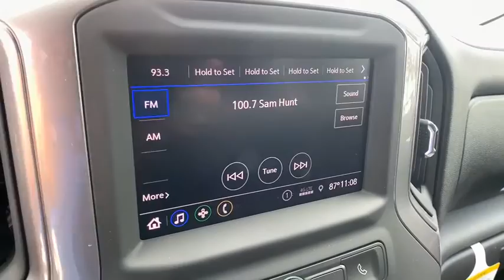2020 GMC Sierra 3500HD Ft. Collins, Brighton, Denver, Commerce City, Westminster, CO G200626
2020 GMC Sierra 3500HD  - Stock#: G200626 - VIN#: 1GD49SEY8LF277672

New In Stock!!! 4 Wheel Drive, never get stuck again** Optional equipment includes: Engine: Duramax 6.6L Turbo-Diesel V8, Convenience Package, Power Adjustable Black Outside Mirrors, Snow Plow Prep Package, Spare LT235/80R17E Highway Tire, Integrated Trailer Brake Controller, Steering Wheel-Mounted Cruise Control, Electric Rear-Window Defogger, Deep-Tinted Glass, OnStar & GMC Connected Services Capable...CONTACT OUR INTERNET SALES TEAM TODAY! ONLY AT TRANSWEST BUICK GMC - YOUR GMC Sierra 3500HD DEALER OF DENVER! STOP BY AT I-76 & 96TH AVE! All prices exclude tax,tags,title. Prices include dealer and handling fee of $495
Engine: Duramax 6.6L Turbo-Diesel V8, Convenience Package, Power Adjustable Black Outside Mirrors, Snow Plow Prep Package, Spare LT235/80R17E Highway Tire, Integrated Trailer Brake Controller, Steering Wheel-Mounted Cruise Control, Electric Rear-Window Defogger, Deep-Tinted Glass, OnStar & GMC Connected Services Capable, Upfitter Switch Kit (5), 220 Amp Alternator, Skid Plates, Engine Block Heater, 4 Doors, 4-wheel ABS brakes, 6.6 liter V8 engine, Air conditioning, Automatic Transmission, Auxiliary gas tank - 23.5 gal., Bluetooth, Clock - In-radio display, Daytime running lights, Dual Rear Wheels, Dusk sensing headlights, Engine hour meter, External temperature display, Four-wheel drive, Front seat type - Split-bench, Head airbags - Curtain 1st and 2nd row, Intermittent window wipers, Limited slip differential - Mechanical, Overhead console - Mini, Passenger Airbag, Power door locks, Power steering, Power windows with 4 one-touch, Split-bench rear seats, Stability control - With Anti-Roll, Tachometer, Tilt steering wheel, Tire pressure monitoring system, Traction control - ABS and driveline, Transmission hill holder, Trip computer, Video Monitor Location - Front